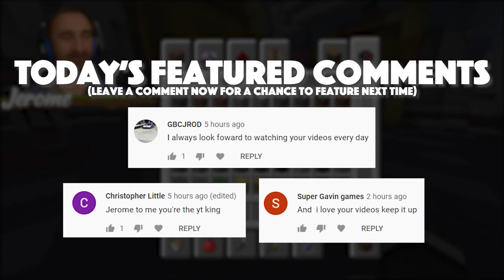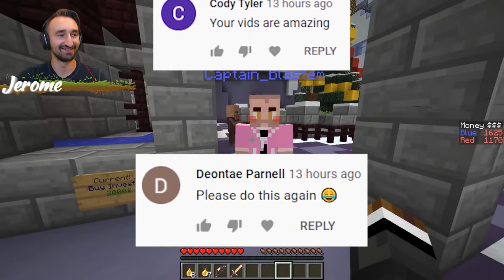Making The ULTIMATE Factory in Lucky Block tycoon The Movie!